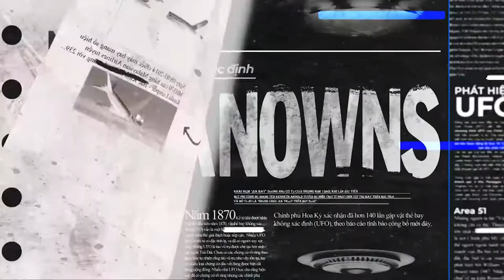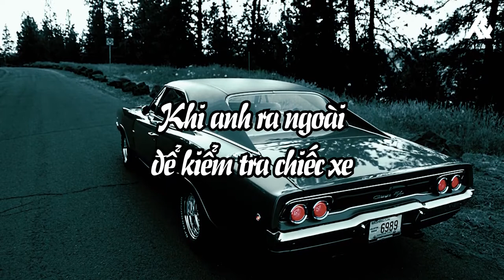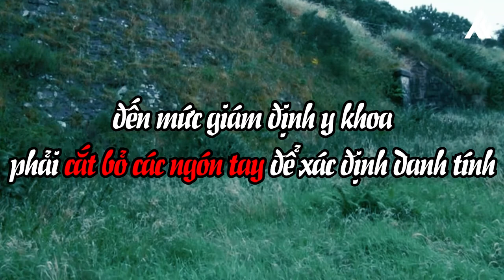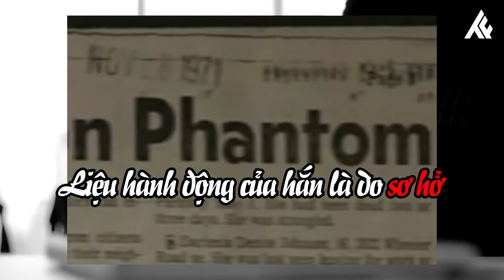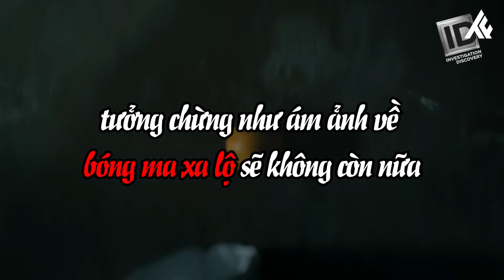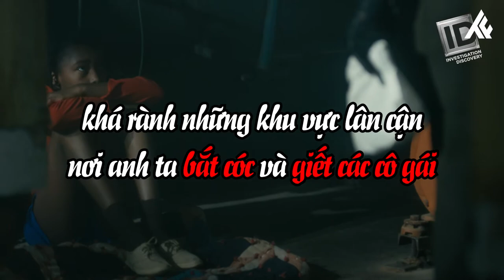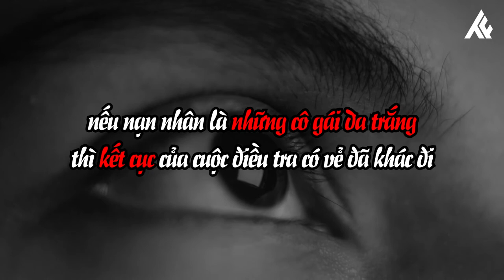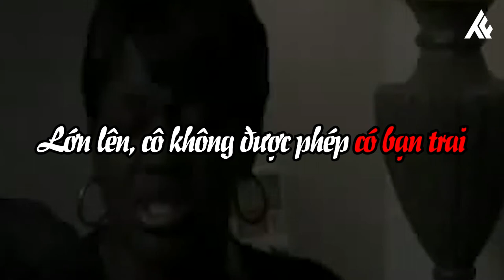Danh tính bí ẩn của bóng ma xa lộ | Hồ sơ phá án | TFacts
Cái chết bí ẩn của 6 cô gái da đen đến nay vẫn là một ẩn số. Tên hung thủ hiện giờ còn sống nhởn nhơ, tiếp tục thực hiện tội ác hay đã xuống mồ chôn cùng những bí mật khủng khiếp đó.
0:30 Giới thiệu
1:01 Thông tin nạn nhân Carol Spinks
1:35 Thông tin nạn nhân Darlenia Johnson
2:25 Thông tin nạn nhân Brenda Faye Crockett
3:00 Thông tin nạn nhân Nenomoshia Yates
3:50 Thông tin nạn nhân Brenda Woodard
5:17 Thông tin nạn nhân Diane Williams
5:51 Chân dung hung thủ
6:39 Nghi phạm
7:59 Dấu chấm hết cho cuộc thảm sát
8:44 Cuộc sống gia đình các nạn nhân
9:54 Thanks for watching